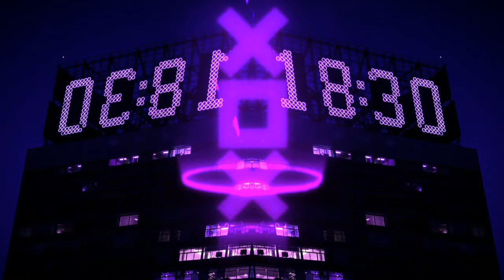BASS BOOSTED MUSIC PISTA USO LIBRE INSTRUMENTAL 2022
Awara Hoon (Remix) | Bass Boosted speakers | Latest Dj Remix Songs 2020 | Indian Trap de Maaniii.b está publicada bajo una  licencia Creative Commons.

trap and export,trapper trap nation trap argentino trap de free fire instrumental trap romantico instrumental trap uso libre instrumental trap drill instrumental trap malianteo instrumental trap sad trap brasileño  trap brasileño para free fire trap brasileño beat trap brasileño mas escuchado
trap brasileño para bailar trap brasileño tiktok trap brasileño 2022
trap brasileño bass boosted trap brasileño mix trap brasileño type beat
trap brasileño para perrear trap brasileño saturado trap brasileño 1 hora
trap metal sin copyright trap metal 2022 trap metal type beat slipknot
freestyle rap freestyle session freestyle beat freestyle canserbero
freestyle lokillo freestyle farina freestyle lil baby freestyle mania
freestyle lit killah freestyle 73 freestyle instrumental freestyle reggae
freestyle trueno freestyle futbo,musica de anime,musica de anime para entrenar